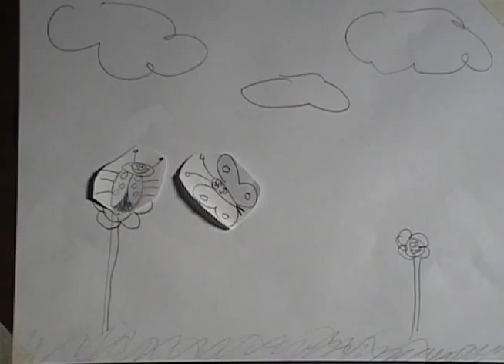Butterfly and Lady Bug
This was one of our first films made in about 2007. It's a story about finding friends in unlikely places. our advanced editing and animation skills are clearly shown here, almost as good as they are today.